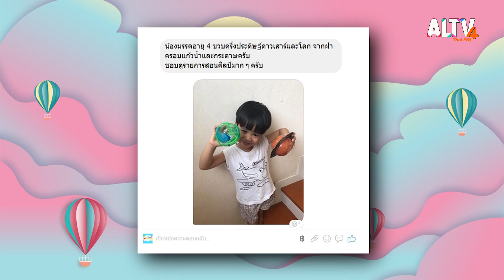อะแควเรียมของฉัน | สอนศิลป์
สวัสดีครับ น้อง ๆ สมาชิกสอนศิลป์ทุกคนเลย มีใครเคยไปเที่ยวอะแควเรียมที่มีสัตว์น้ำเต็มไปหมดบ้างครับ พี่โจชอบมาก ๆ เลย วันนี้เลยจะลองทำอะแควเรียมจำลองของตัวเองบ้างดีกว่า โดยจะใช้ แผ่นใส สีเมจิก ดินน้ำมัน กระดาษลัง รับรองว่าจะต้องว้าวสุด ๆ ไปเลย

ติดตามชมในรายการสอนศิลป์ วันเสาร์ที่ 16 ธ.ค. 66 เวลา 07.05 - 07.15 น. ทาง ALTV ทีวีเรียนสนุก ช่องหมายเลข 4